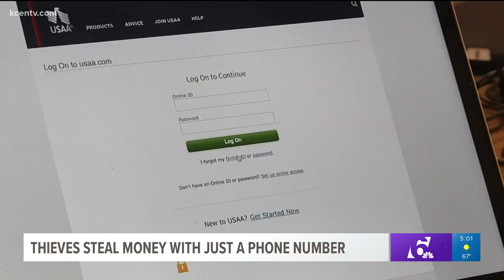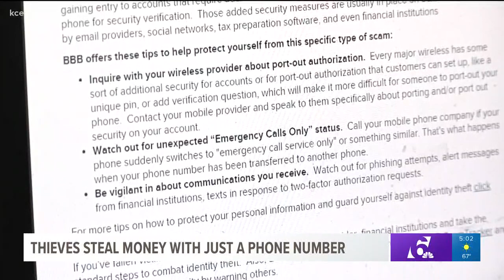Thieves steal money with just a phone number